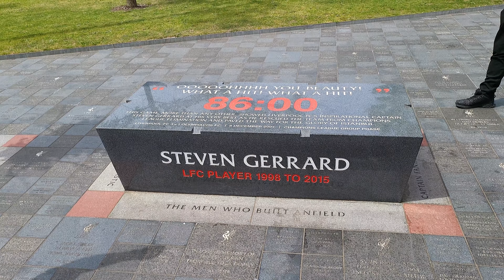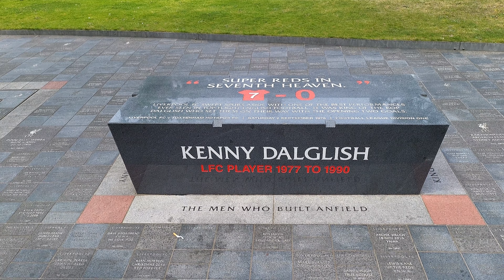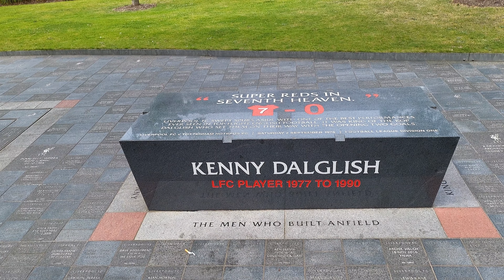2022 UK Trip, Part 6: Liverpool p.2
Our last two days in Liverpool say us go to the stadium complex where Anthony's beloved Liverpool play- Anfield Road.  We went with some other fellow YouTubers we met who asked not to be filmed, so we did our best.  The sad part came as the field tour, which allows access to the field, was closed this day for an Elton John concert.  Anthony was very disappointed, but seeing everything else, including the locker rooms and the museum made him quite happy.

We ended our stay in Liverpool with trip down to Manchester to visit another YouTube model train guy, one of Anthony's favorites- Jim from "Hovermotion." Anthony was thrilled, and his layout is impressive.  I also had a great time chatting with Jim's wife and their daughters.  A wonderful family and we had a true British "Tea," as well.  Scones, little sandwiches, and more.  It was a nice way to end a great 4 days.